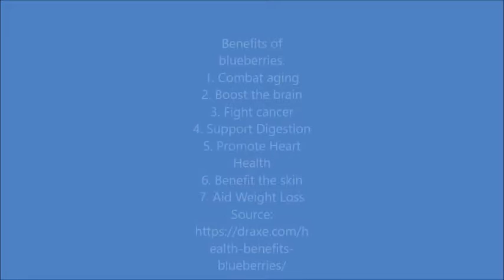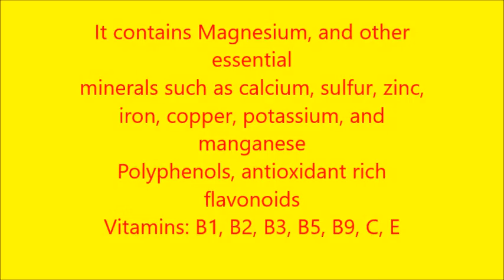Vegan Chocolate blueberry ice cream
This recipe is delicious
ingredients
3 frozen bananas
1/2 cup frozen blueberries
a handful of fresh blueberries
2-3 Tbs. cacao powder
1 tsp. vanilla bean powder

Blend in vita-mix on low  until smooth

Toppings
cacao nibs
chopped dried figs
shredded coconut
dried mulberries